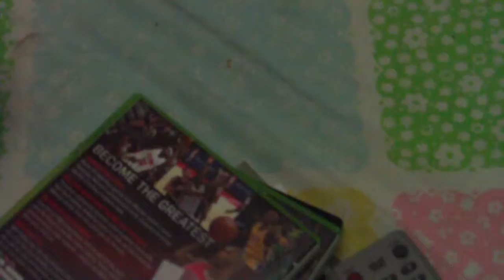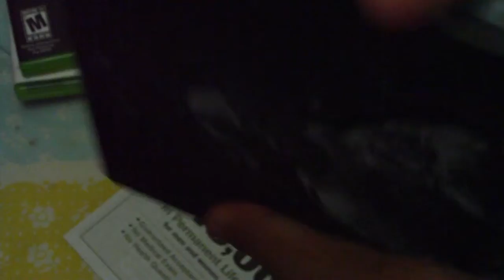CALL OF DUTY BLACK OPS UNBOXING PART 2